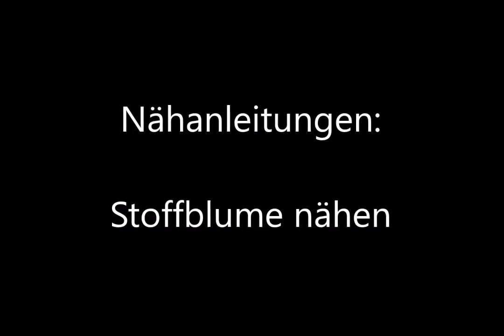Stoffblume nähen Anleitung Stoffreste Blume aus Stoff nähen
UniKati89 Stoffblume nähen Stoffreste nähen Blume nähen aus Stoff Nähen Anleitung Upcycling Schnittmuster Anfänger UniKati89 Aus alt mach neu Stoffe kreativ neu beleben

Hallo,

in diesem Video zeige ich dir, wie du eine Stoffblume nähen kannst.

Ich verwende in meinen Beschreibungen Werbelinks. Ein Kauf über solch einen Link führt zu keinerlei Zusatzkosten!

Ich wünsche dir viel Freude beim Nachnähen

Liebe Grüße Kati